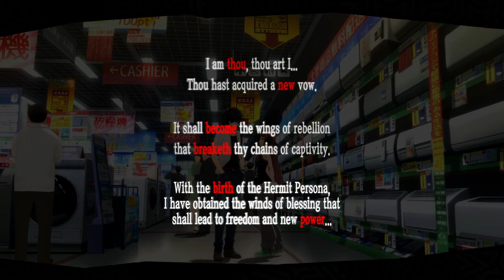#61 [Persona 5 Royal] 8/29 Beach episode lets go!! [JP Audio] [EN Sub]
Can she be my imouto?

Non-Commentary playthrough of Persona 5 Royal.

My Gaming Station:
OS: Zorin OS
CPU: Intel® Core™ i5-10400F CPU @ 2.90GHz × 12
GPU: NVIDIA GeForce RTX 4060
RAM: 32 GB (Apacer ZADAK MOAB DDR4 RGB 3200MHz)

Please discuss about the part of this game below